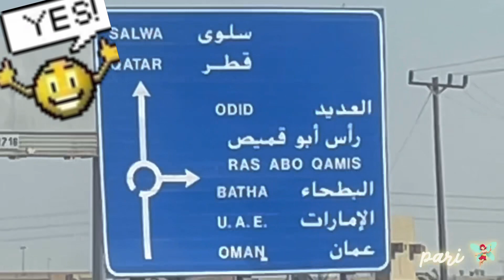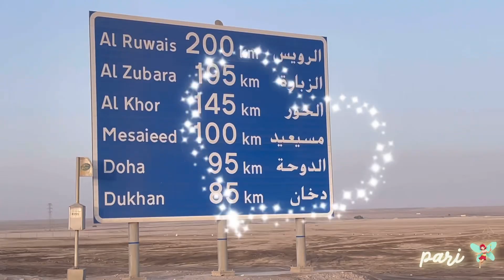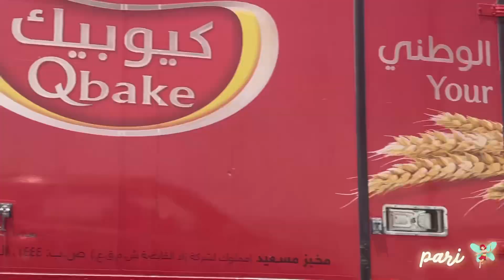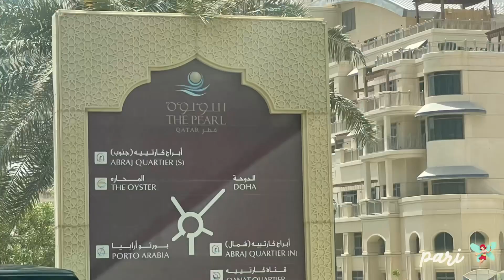Qatar Series Part 1